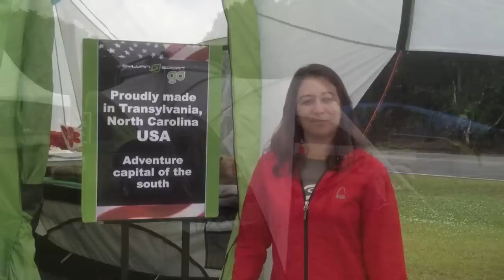Sylvan Sport GO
The East Coast Canoe and Kayak Festival featured just about anything you could want for paddling, and Sylvan Sport brought something that can take your Subaru and paddling even further. The Sylvan Sport GO can add a versatile trailer and camper to your Forester or Outback, and allow you to load it up with kayaks, canoes, all your paddling gear, and it then provides you with a base camp and place to sleep.  Check out the Sylvan Sport GO!